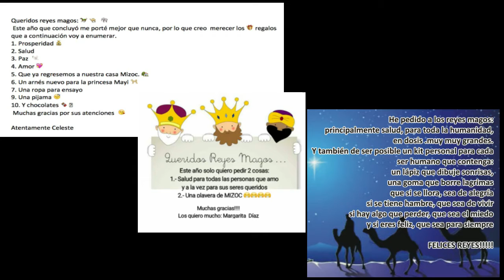Mensaje de Reyes Magos MIZOC 6 enero2021